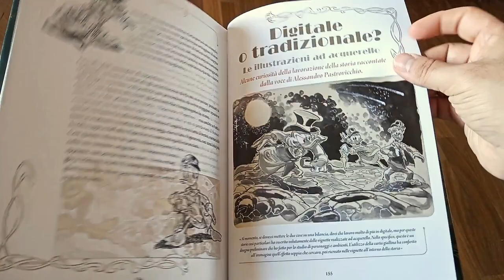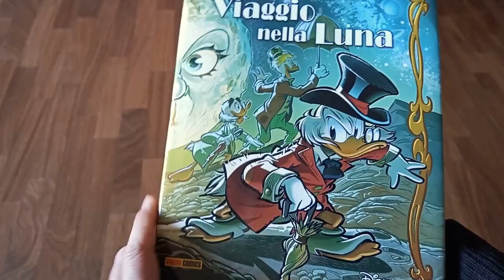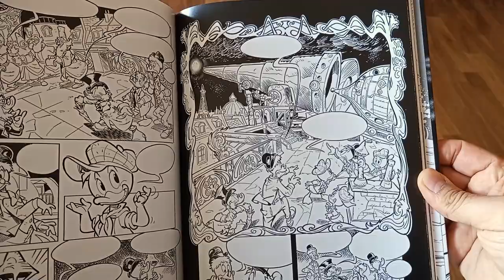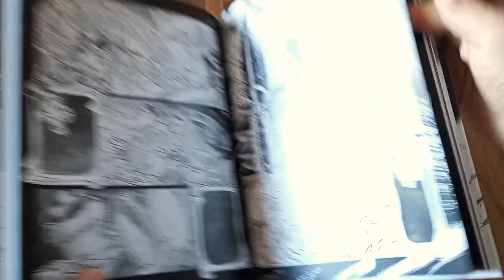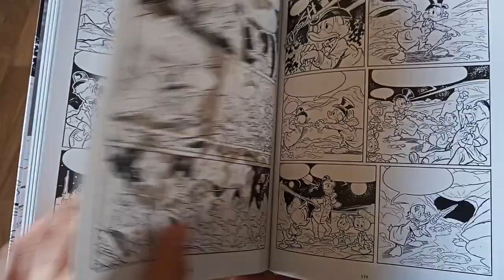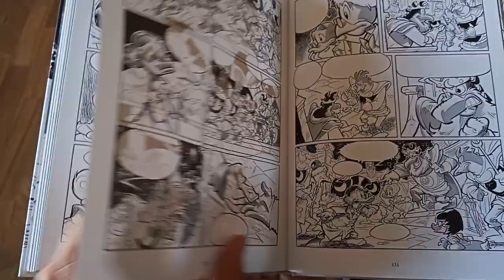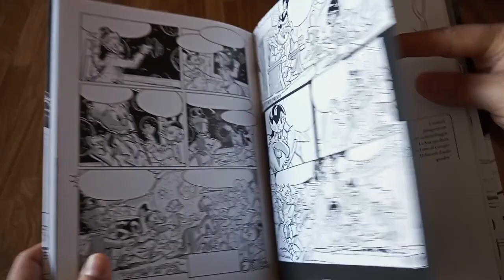Gli sfogliatopi: Viaggio nella Luna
In questo nuovo sfogliatopo, ecco la versione in bianco e nero e senza testo nelle vignette di Viaggio nella Luna, ristampato in un volume deluxe che ho acquistato a LuccaComics 2023.